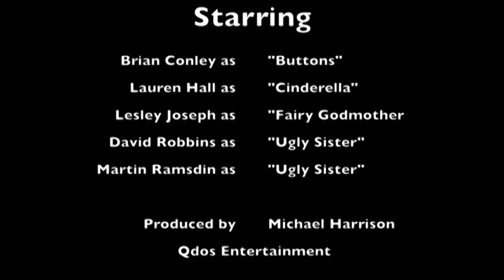Cinderella Feature 2 Brian Conley Interview